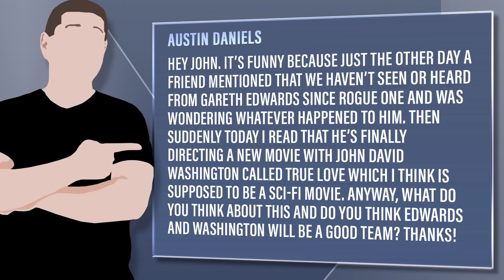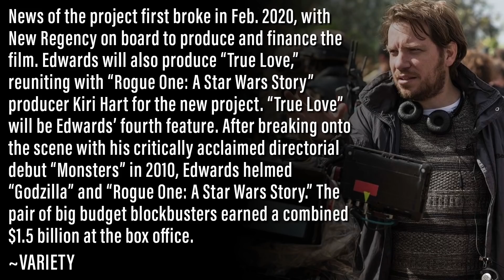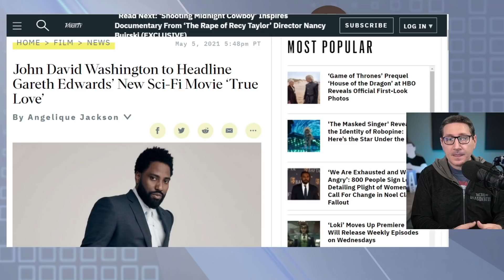Rogue One’s Gareth Edwards Returns To Directing With John David Washington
Viewer Question: Austin Daniels - Hey John. It’s funny because just the other day a friend mentioned that we haven’t seen or heard from Gareth Edwards since Rogue One and was wondering whatever happened to him. Then suddenly today I read that he’s finally directing a new movie with John David Washington called True Love which I think is supposed to be a sci-fi movie. Anyway, what do you think about this and do you think Edwards and Washington will be a good team? Thanks!

Mic pre-amps

Streaming Software
Wirecast Pro